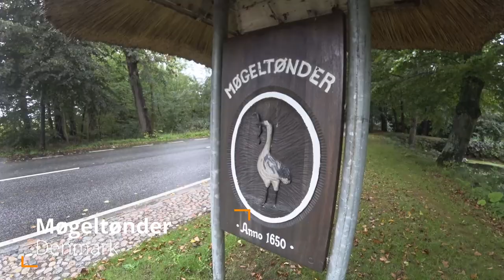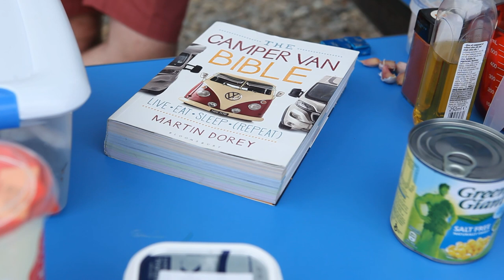Campervan Roadtrip to Denmark - Rømø Kite Festival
Our roadtrip to Denmark continue as we arrive at the kite festival at Lakolk Beach - Rømø.

We gave away 2 copies of Martin Dorey's Campervan Bible (1 of which is signed by the author). Now closed.